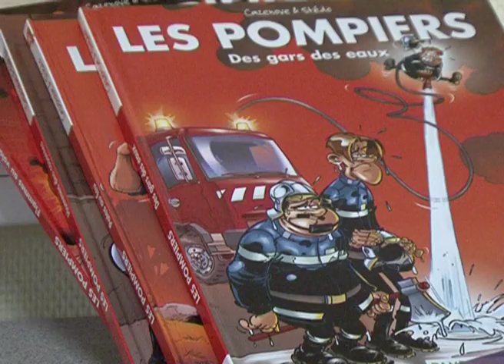12 - Lou - 2013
Portrait d'un jeune en situation de handicap.
Film réalisé dans le cadre du projet "J'ose m'exprimer" en partenariat avec la Permanence du Jard (Epernay)